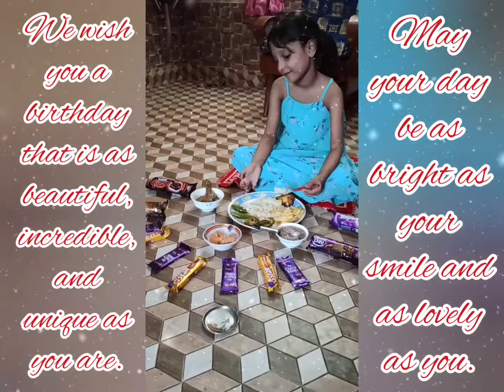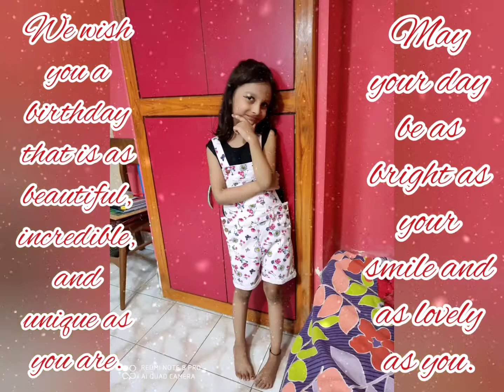6th Birthday🎂celebration @Ayurikas chit-chat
5th june 2020, She has celebrated🎉🎊🎁 her 6th birthday with her ❤️loving family, though she was bit disappointed that her birthday not been celebrated by calling her friends and near and dear ones😒..